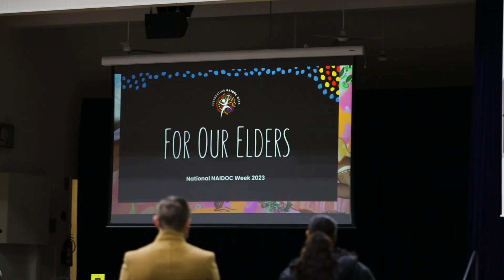NAIDOC Week 2023 @ GRC Hurstville Campus